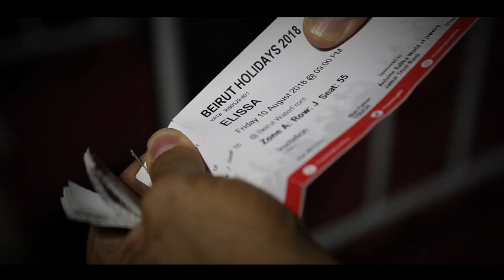Elissa - Beirut Holidays Concert [Behind the scenes] (2018)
Having started off her creative career in theater, Elissa won in "Studio El Fan" on LBCI in 1992. In 1998, she released her first album “Baddy Doub" that was a colossal success and launched Elissa into international stardom. Elissa released afterwards 10 successful albums from 2000 until 2020. Also various singles with renowned artists like Chris De Burgh, Ragheb Alameh and Cheb Mami. Elissa became one of the best selling female artists in the Middle East. She is the only female artist to have won the World Music Awards three times in 2005, 2006 and in 2010. She also won several Music Awards in the Middle East. Elissa today represents a lot of brands such as: Jewelry, watches, sunglasses, her own perfume brand (Elle D’elissa), mobile phones, Pepsi and many others. Also on Avid as she has become one of the judges on the international show X Factor.